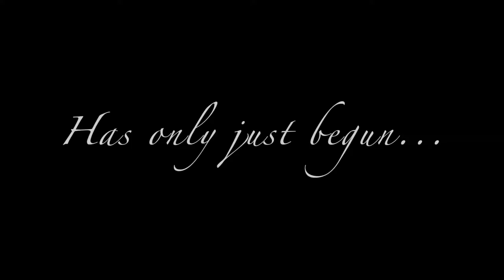Latched by Match Trailer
Take a peek into the engaged lives of a professional wedding photographer and her studio manager + fiance, as we travel, experience new things, and capture the lives of others, all while capturing ours! We met in March 2018 on match.com. Our wedding date is 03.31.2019!